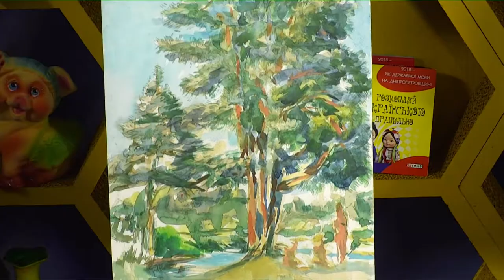Валентин Назаренко у програмі "Фреш" з Юлією Сиротою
Осінь - меланхолійна, багряна, оксамитова пора року.
А ще - вона надзвичайно творча, бо хочеться залишити на згадку опале листя, тепле розмаїття кольорів у роботах художників.
Сьогодні ми зустрічаємо у студії митця, творчу людину - Валентина Назаренка і відкриємо для себе ще одну техніку живопису.